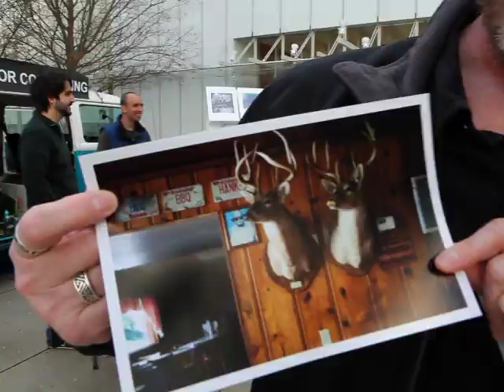Crusade: Prequel (Tour Promo)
The Crusade for Collecting is touring, pulling up Lady Blue (the 1977 VW Bus purchased through funds raised on Kickstarter) in the center of towns across the country, setting up short pop-up events, giving away photography from both local and national artists, and creating a spectacular scene.

Photographs will not be for sale. Instead, people will be encouraged to choose a favorite photograph and engage in games and talks with the artists.  Most people will be able to keep their favorite photograph and walk away collectors.  Bam!

Local photographers will have the opportunity to connect with future collectors in their own communities, and people will take a moment to think about the value and accessibility of art.